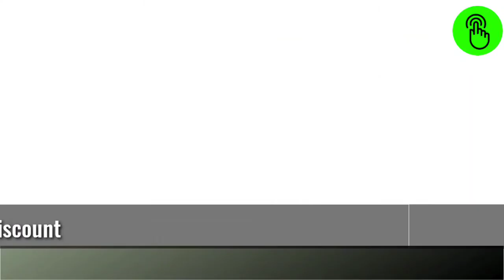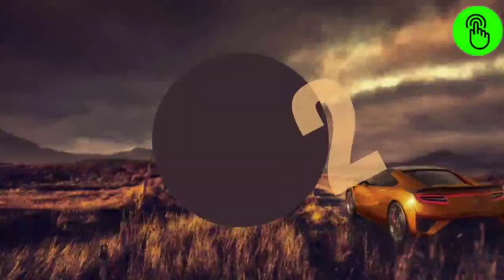10 Best Wooden Storage Cabinet in India with Price List till 2023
Check Top List For 10 Best Wooden Storage Cabinet in India with Price List

9. ► HomeTown Albert Engineered Multipurpose Cabinet

8. ► Livzing Tier Adjustable Bamboo Storage

7. ► Nilkamal Freedom Mini Cabinet Brown

6. ► Cello Novelty Compact Cupboard Brown

5. ► Art Beautiful Antique Storage Furniture

4. ► SamDecors Engineered Filing Cabinet Compartments

3. ► Kurtzy Storage Organizer Kitchen Bathroom

2. ► DeckUp Uniti Storage Cabinet Finish

1.► Nilkamal Freedom Medium Storage Cabinet

Thanks
Top BestSelling List Provider of India